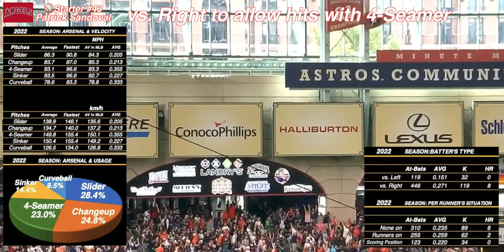[Major Leaguer resume Vol.108]“Growing hopeful lefty!!”: Patrick Sandoval(Angels) : 2023 WBC Mexico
WBC Player Resume Vol. 94

■The KAISPO's baseball analyst comments
“Pitcher Sandoval is a promising young starting lefty who is on the rise.

He emerged from the 2021 season with a 3.62 ERA in 87 innings pitched, and in 2022 he became a fixture in the Angels' starting rotation, posting six wins (nine losses) and a 2.91 ERA in 27 starts. With the support of his bullpen and hitting staff, he would have had double-digit wins.

In the two years since his debut in 2019, there were cases where he was hit mainly with the 4-seam. In 2021, he increased the distribution of changeups and sliders whose opponent's batting averages were low to have more options to retire batters he faced. Also, the lefty came to upset the batter's timing with a 0.48 HR/9 in 2022.

From 2023 onward, Sandoval will be expected to be the core of the Angels' starting pitching staff along with Shohei Ohtani.”